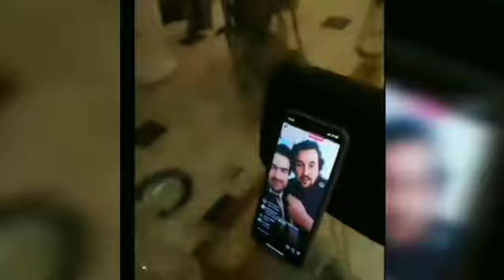SENSIZ SERIAL 65 QISM SYOMKA JARAYONI YUSUF VA CHAROS (ORZU).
sensiz seriali 2 fasl#Sensiz (o'zbek serial)сенсиз узбек сериал#Одинахон Тўхтасинов#
Одинахон Тўхтасинов кинолари#Одинахон Тўхтасинов сериаллари#
Одина Тўхтасинова актриса#актриса#узбек сериали#sarvar isayev#sarvar isayev kinolari#
odinaxon_tuxtasinova odinaxon_tuxtasinova kinolari#shukrona (o'zbek serial)#